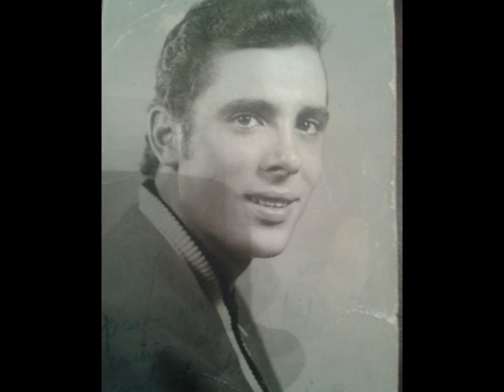LOS BOHEMIOS - Katy (1966)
Dedicado a Joan Toni Vives (cantante de Los Bohemios)
El sexto trabajo de Los Bohemios es el más suyo de todos, ya que sólo hacen una adaptación de un tema ajeno, mientras que el propio grupo aporta hasta tres composiciones propias.
 La versión es “Katy” del cantante francés de origen armenio Marc Aryan.